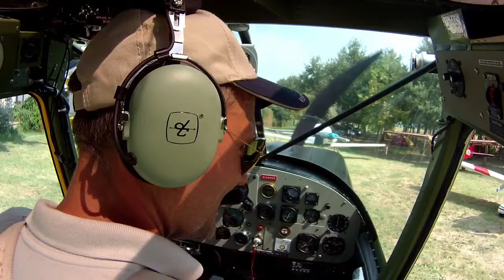Cessna L19 O-1 Bird Dog Aero Camping in Montecchio Italy with Andrea Rosetto & great new friends!!